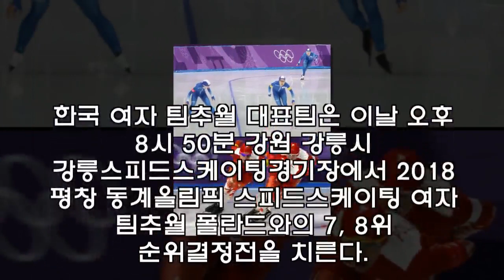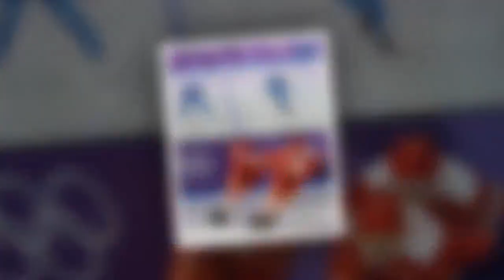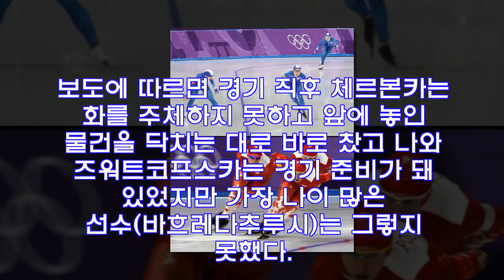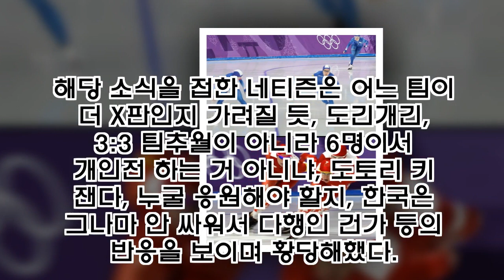'여자 팀추월' 한국 VS 폴란드, 오늘(21일) 7·8위전…'팀워크 논란'도 똑같네 "이러다 6명이서 개인전?"